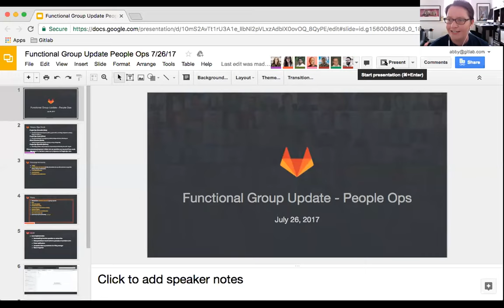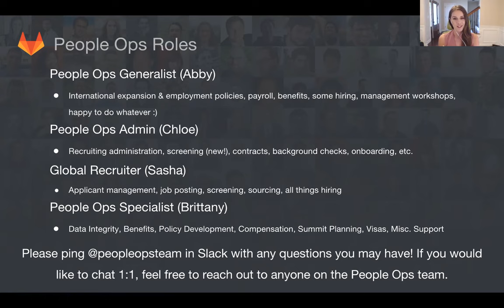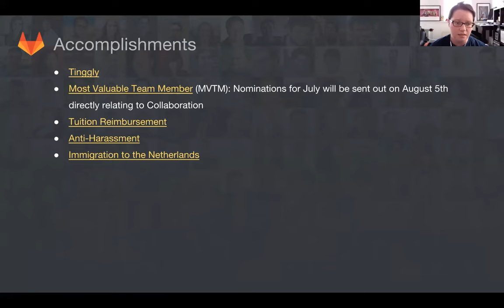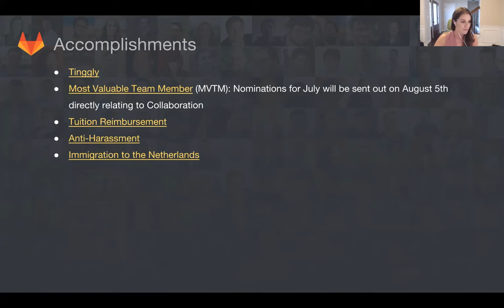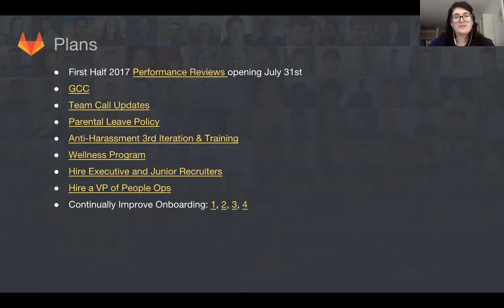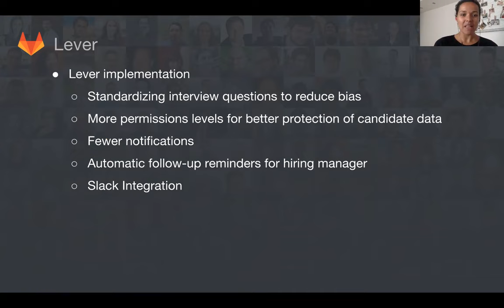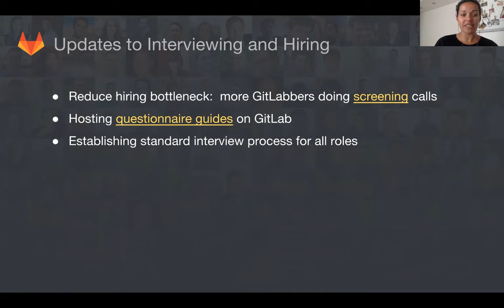Functional Group Update - People Ops - July 26th